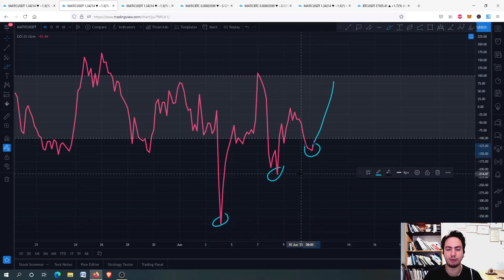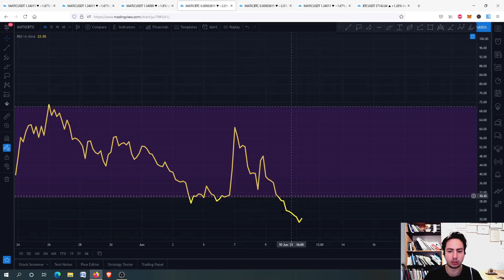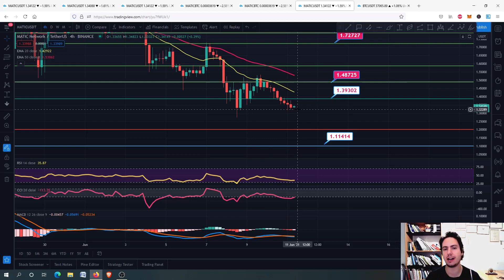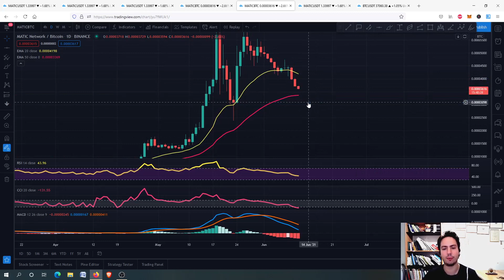MATIC NETWORK(POLYGON) Realistic PRICE Prediction and Technical Analysis! Daily Update! 2021!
In this video I will provide technical analysis and price prediction for MATIC NETWORK (POLYGON) in USDT/BTC(2021). Set your profit target at 10%. We will be heading upwards even for the next few hours we might go more down. But we won't go to ATH soon, be carefull. For the long term MATIC is a great investment. Of course in my opinion you should check the support and resistance levels I mentioned in the video so you will be sure when to buy or not. If you are a new investor in this coin then I think you should be patient for just few days and of course check the major resistance/support levels. But it is always your choice and of course you always should do your own research.  If you want to be more precise about your buy and sell options, then be patient and check the price action of the coin in the next days/hours. If you have bought at top then all you have to do is to wait and HODL for the future. (better days are coming for sure)!

⏱️TIMESTAMPS⏱️
0:00 intro
0:06 MACD and Fibonacci retracement levels
2:15 SSL, CCI, RSI(4h)
3:18 SSL, CCI, RSI, Bollinger bands and MACD(1D)
4:11 MATIC/BTC and EMAS(4h) / Price analysis
4:42 MATIC/BTC and EMAS(1D)/ Price analysis
6:30 MATIC/USDT and EMAS(4h) / Price analysis/ Price prediction/ BTC CHART
12:40 Conclusion/Thank you